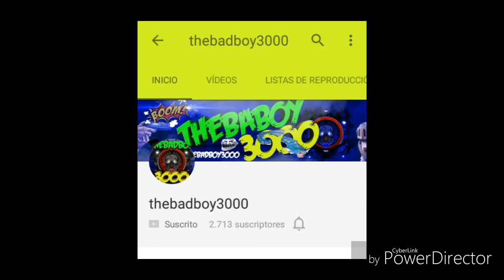Especial saludos solo los q m pidieron Gracia's mis 200 suscriptores.